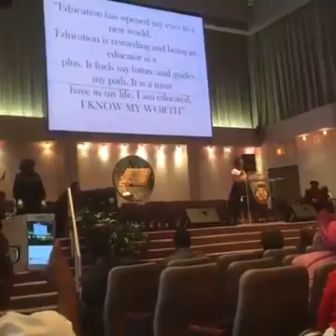Keynote speech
M.O.V.E. A motivational speech from Shamilya Woods CEO of Candidly Speaking.